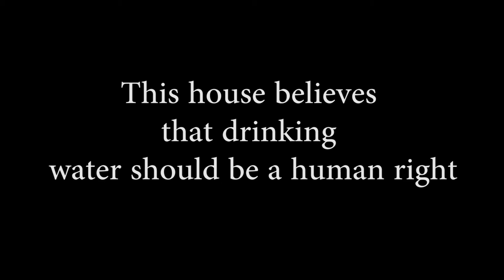Zagreb World Schools Open Grand Final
The motion of the grand Final was: This house believes that drinking water should be a human right.

Zagreb World Schools Open was held from 6th to 8th December, at Elementary School Zadprudje and Zagreb First Gymnasium. The tournament had 6 preliminary rounds, semifinals and a Grand Finals. The  best  4  teams  coming  out  of  the  preliminary  rounds with 36 teams competing from 8 different countries, advanced  to  elimination rounds - semifinals.

This event is part of the project "Thinking and speaking a better world", supported by EU, Youth in action.